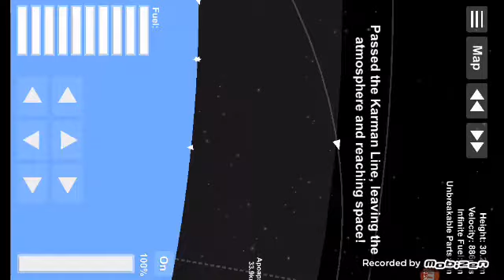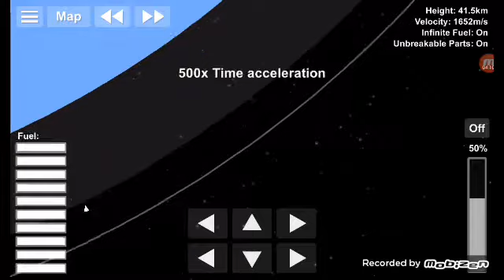ISS: Adding P1 Truss